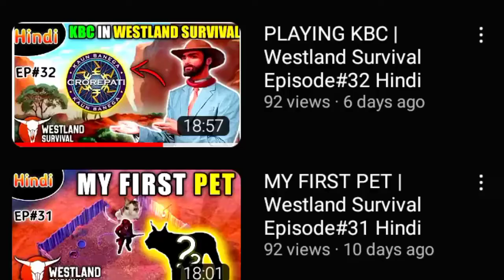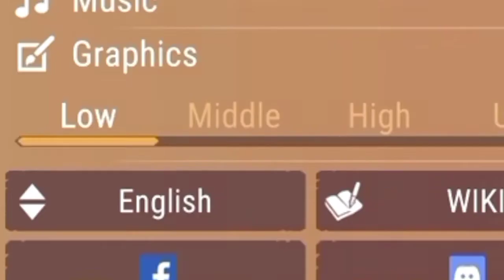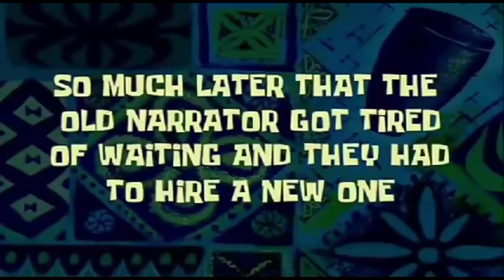HOW TO UNLOCK NEW BAITS | Westland Survival Episode#33 Hindi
In this video I am going to unlock some new Baits for that I have to give my pets to veron really so he complete his research

If you enjoy this video then make sure to like this video and if you want to watch this kind of video so make sure to subscribe and comment below which part you like and which part you don't like